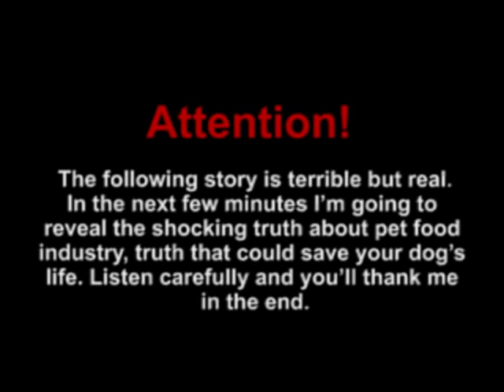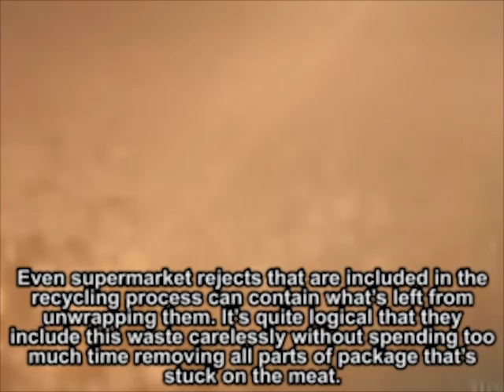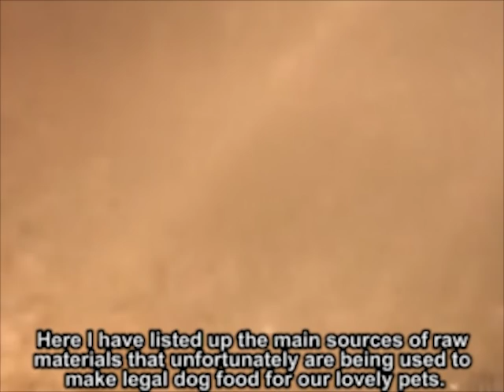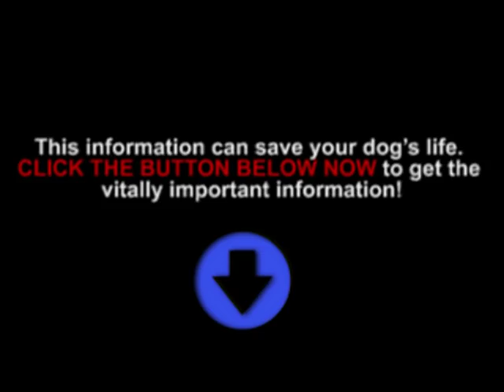The Shocking Truth About Commercial Dog Food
Attention! The following story is terrible but real. and save your dog's life!